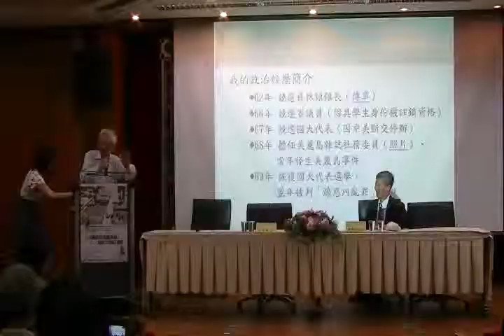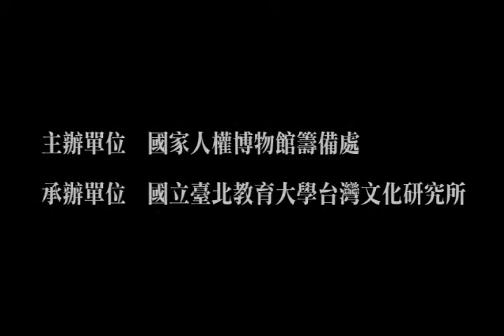劉峰松講座〈一生難得有這款幸福：我的黑獄經驗〉4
劉峰松講座〈一生難得有這款幸福：我的黑獄經驗〉，102年11月22，19：00在­國立臺北教育大學至善樓國際會議廳。主持人：向陽教授。

「白色年代的盜火者」系列講座，由國家人權博物館籌備處主辦，國立臺北教育大學臺灣文­­化研究所承辦。